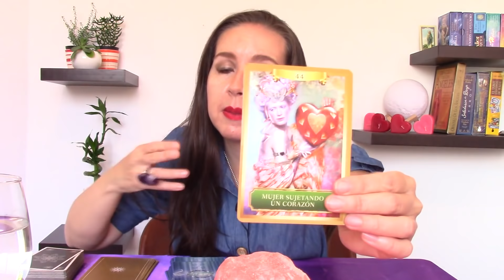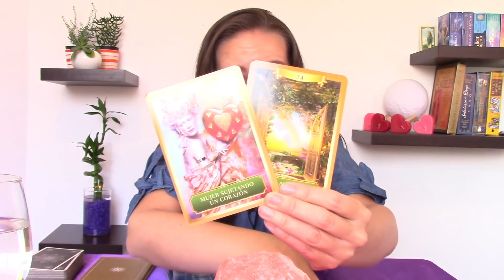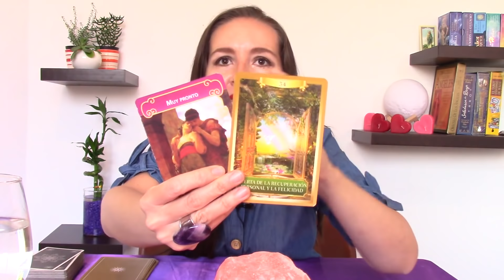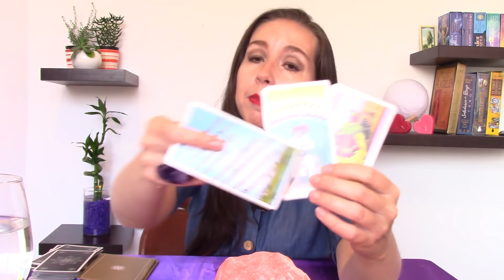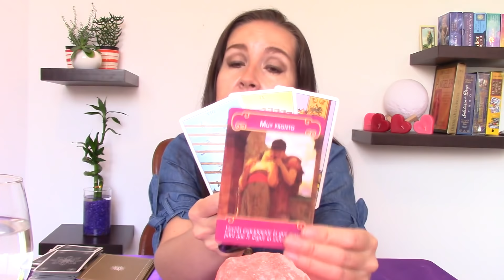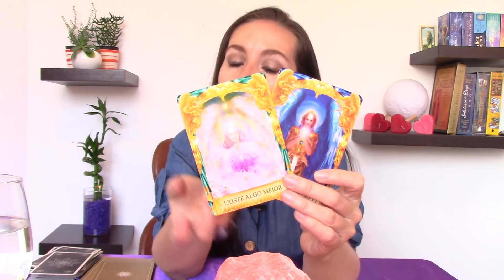GEMINIS❤️MUY PRONTO UNA RESPUESTA QUE ESTABAS ESPERANDO😀 EN EL AMOR ❤️🍀MIRA LO QUE SUCEDE 🌞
tarot medellin